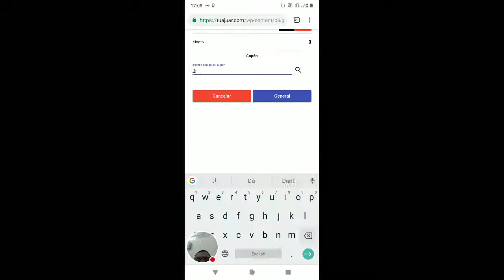Customer POS with coupon